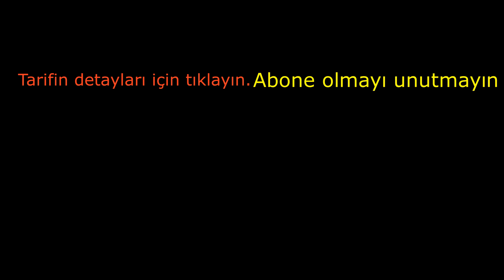Antrikot Izgara - Sebzeli Erişte Tarifi / Yemek Tarifleri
Malzemeler
2 dilim Antrikot veya Tavuk göğsü
Tuz, karabiber, kekik, zeytinyağı
SEBZELİ ERİŞTE MALZEMELERİ
1 adet Patlıcan
2 adet Patates
8 adet  küçük Havuç
5 adet küçük Soğan
2 adet Sarımsak
3 adet Pırasa
2 adet Yeşil biber
1-2 adet Kapya biber
1 adet taze Rezene
Tuz, karabiber, zeytinyağı
1 Kase Erişte
1-1,5 yemek kaşığı Sade yağ
ANTRİKOT IZGARA - SEBZELİ ERİŞTE YAZILI TARİFİ İÇİN TIKLAYINIZ...

RAMAZAN MENÜSÜ